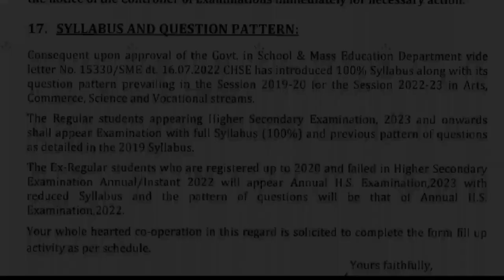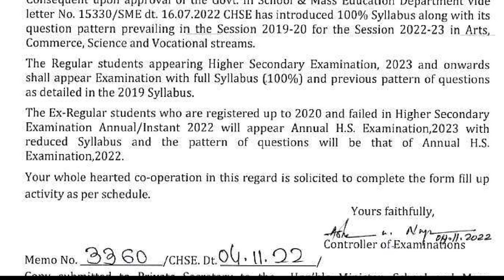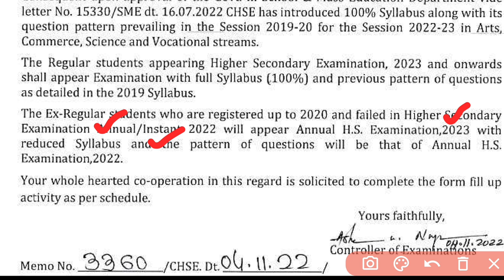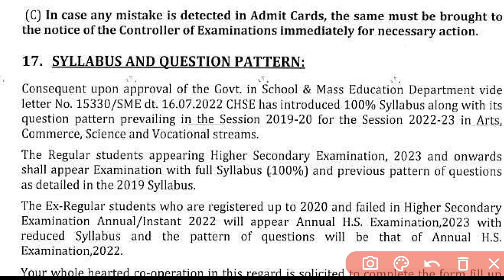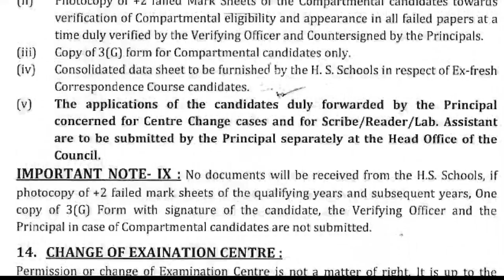Good News 😊 ll Chse Board Exam 2023 Question Pattern ll Ex- Regular Question Pattern 2023 ll